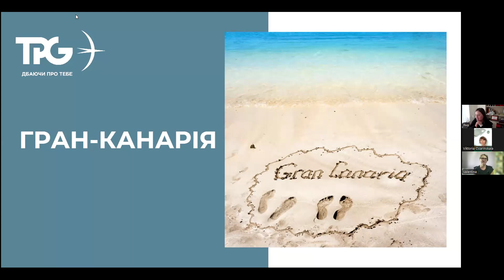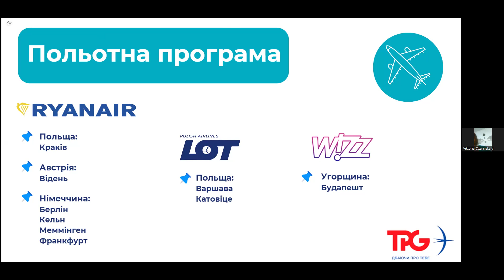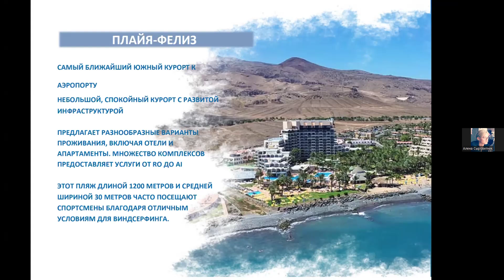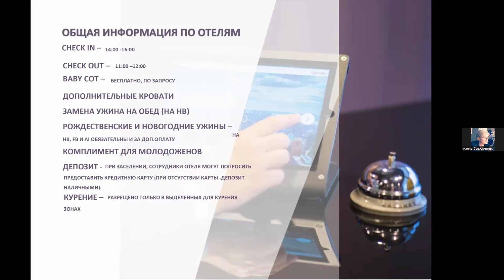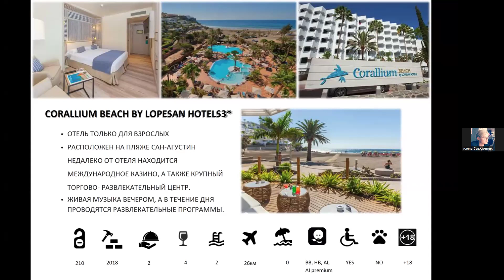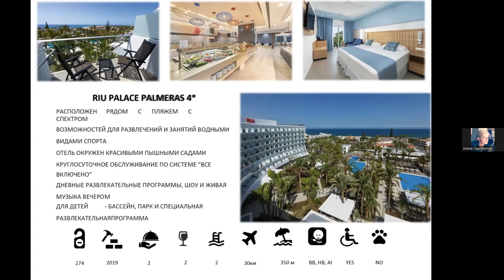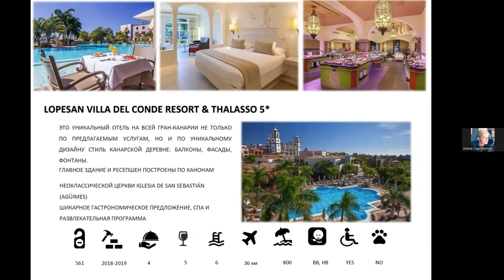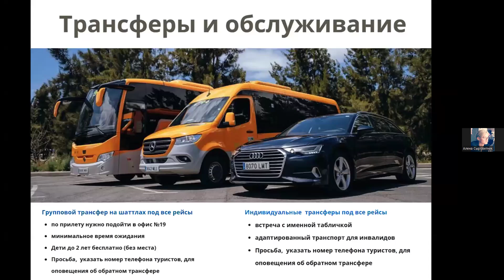Гран-Канарія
🏝️Гран-Канарія – один із найкрасивіших Канарських островів і справжній рай для туристів. Оскільки ласкаве сонце щедро обігріває острів упродовж усього року, його м'який і теплий клімат завжди ідеальний для відпочинку в будь-який сезон. Особливо тут прекрасні казкові ландшафти, безкрайні золоті пляжі та кришталево чисті води Атлантичного океану. Кожен знайде у цьому екзотичному місці щось особливе для себе: активні розваги, культурні відкриття, ідилічний відпочинок і затишні прогулянки. Острів також славиться своїми автентичними містечками, де можна насолодитися місцевою кухнею та гарячою іспанською гостинністю.

🔥Більше цікавої та актуальної інформації про острів Гран-Канарія дізнавайся у відео.

🗣️Спікери:
🔸Яна Мотузка – керівниця напрямку Іспанія
🔸Вікторія – представниця офісу туризму
🔸Валентина – представниця приймаючої компанії

☝️Вебінар від партнерів проходив російською мовою